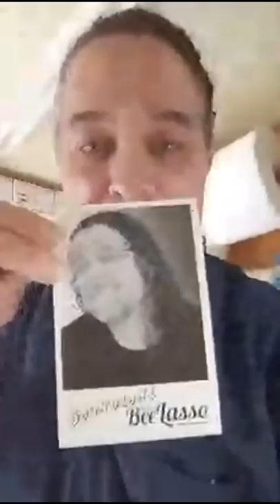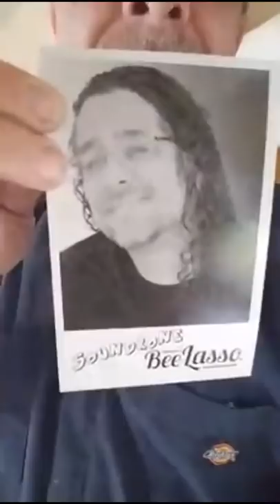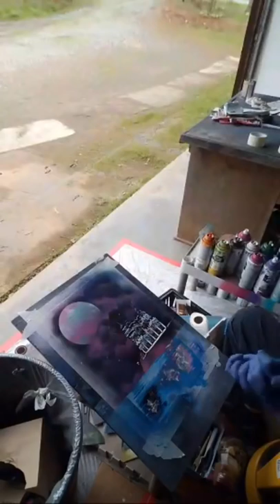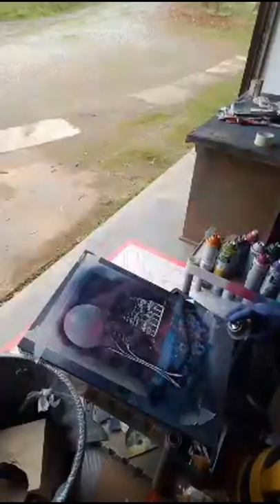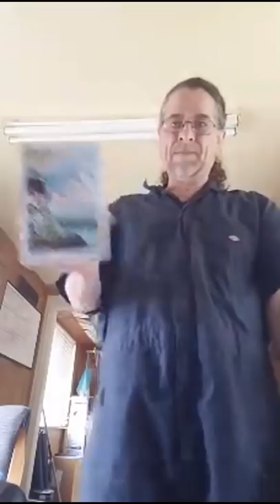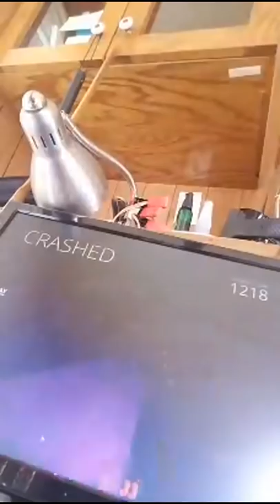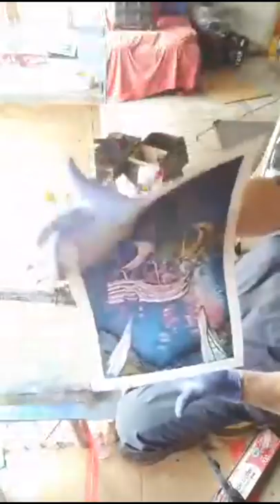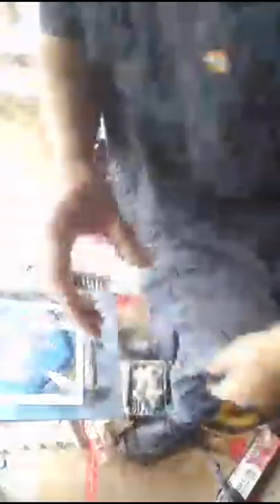Painting Weed And Smoking Paint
For Parts 420 Armory.com or search FACEBOOK for : 420 armory

Soundrone's Premium Organic Hemp Wick Bee Lasso is now on FACEBOOK

  §Θµ∩►╔Θ∩ε